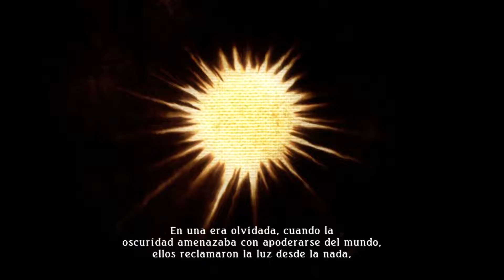Fableton Playing Tales of Zesteria Part 1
Tales of Zesteria